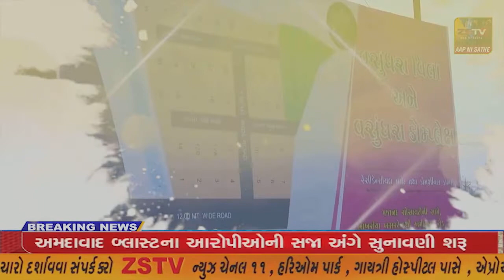SUPER​​​​​​FAST​​​​​ NEWS SUPER​​​​​​FAST​​​​​ NEWS#ZSTVNEWS//